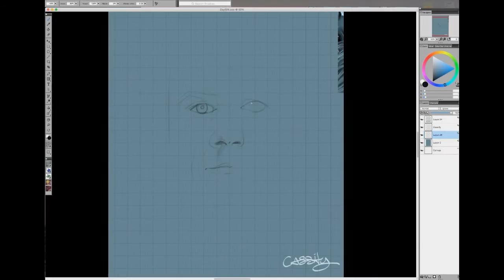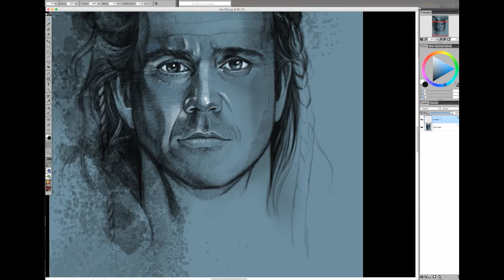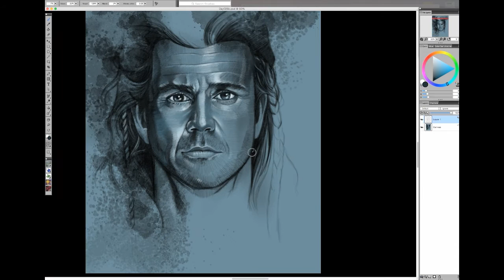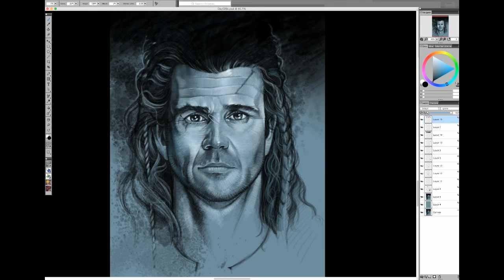Mel Gibson Drawing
This installment of Face the Day is Mel Gibson as William Wallace from the movie Braveheart. I down loaded the trial version of Painter 2016. I like it so far. Hope to get a few more drawings done before the 30 day limit is up. Enjoy and Face The Day!